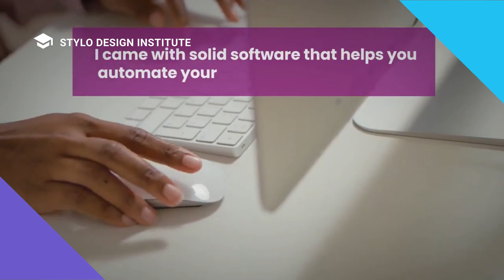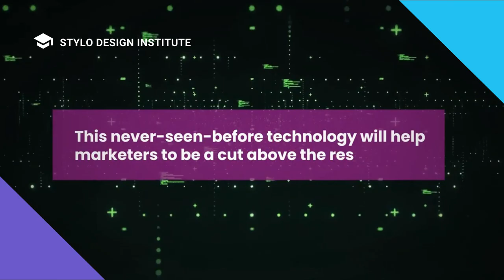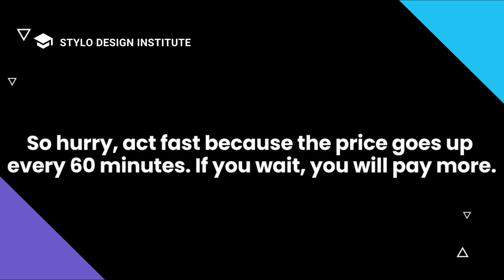VidJar - Ultra-Fast, Video Hosting & Marketing Platform